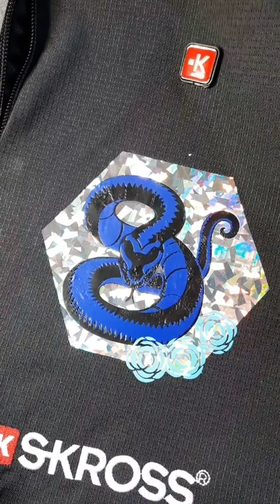HTV snake on a backpack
My beautiful daughter loves snakes and spiders. last week she asked me to add an HTV image to her plain black backpack. she also asked if I could add some texture so it looks real. haha I tried.

also on Facebook and Instagram